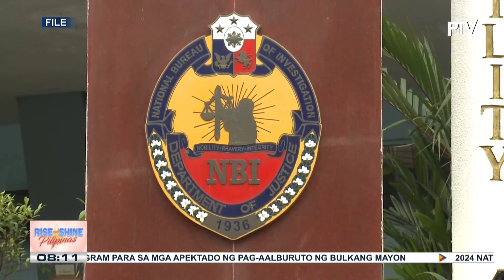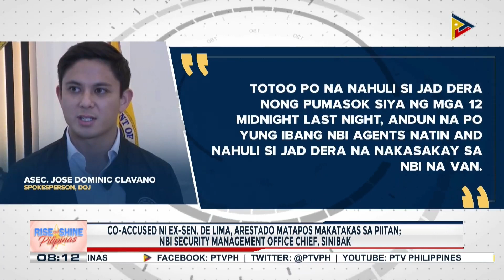Co-accused ni ex-Sen. Leila De Lima, arestado matapos umanong tumakas at lumabas sa piitan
Co-accused ni ex-Sen. Leila De Lima, arestado matapos umanong tumakas at lumabas sa piitan; Hepe ng NBI Security Management Office, sinibak